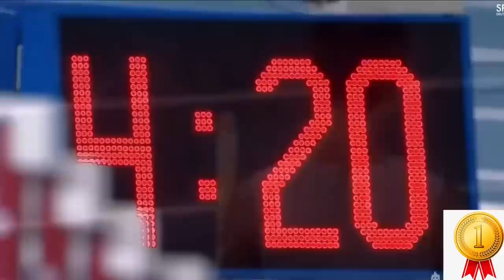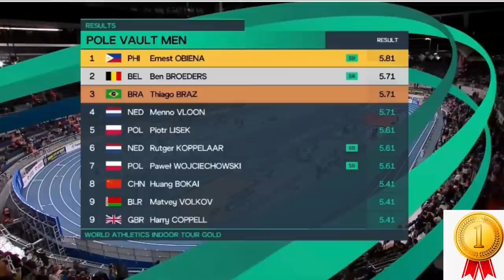EJ OBIENA Gold sa Jump and Fly Meet sa Germany | China Silver and Germany Bronze | Copernicus Cup